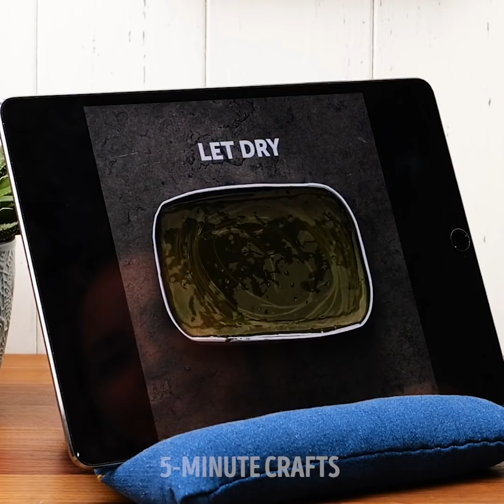24 GENIUS LIFE HACKS WITH JEANS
Timestamps:

0:01 - no sew jeans hacks
2:17 - DIY bag
5:17 - packing tips
7:26 - denim sundress
10:32 - handmade accessories